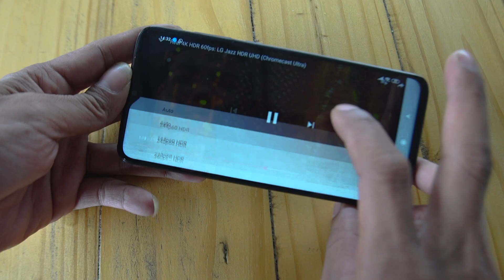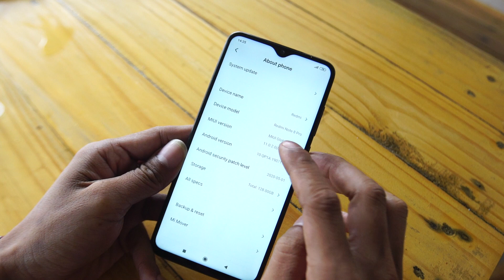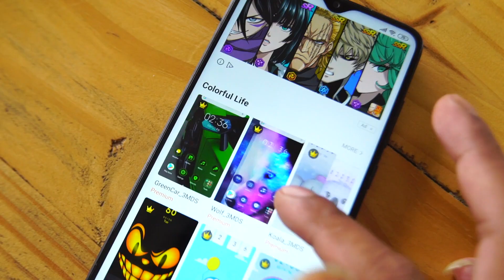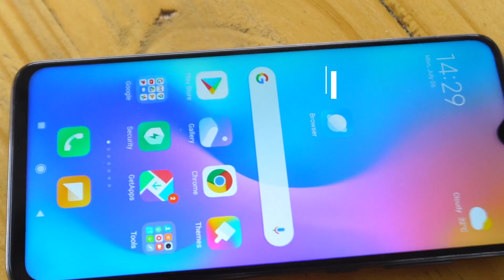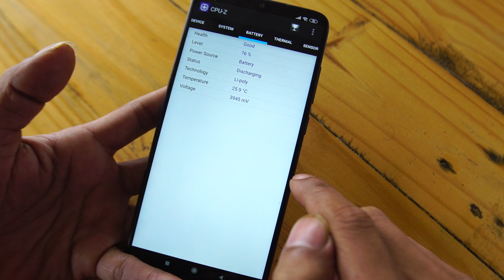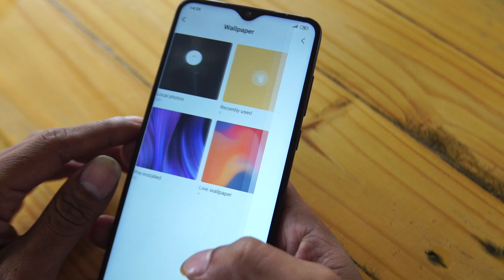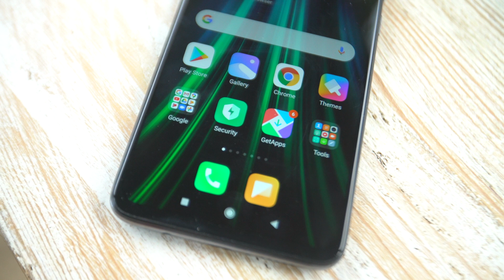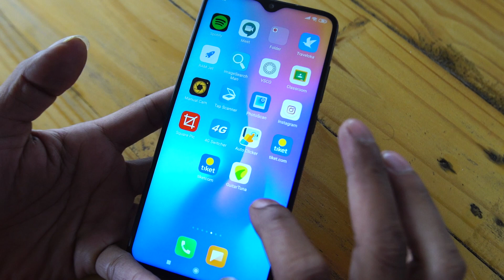REVIEW HP DENGAN KAMERA 64 MP - REDMI NOTE 8 PRO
TEKONESIA
kali ini saya akan mereview hp xiaomi redmi note 8 pro, yang mempunyai fitur unggulan yaitu kamera yang beresolusi 64 megapixel, waww
seperti apa si spek dan reviewnya simak video berikut.

Gear:
Sony A7s II
sony A6000
Canon 16-35mm
Canon 50mm
Canon 70-200

Editing by;
Adobe Premiere
Adobe Photoshop
After effect
Davinci Resolve

Follow our Istagram at : @tekonesia
this is tekonesia ,stay brainy because science, is freak